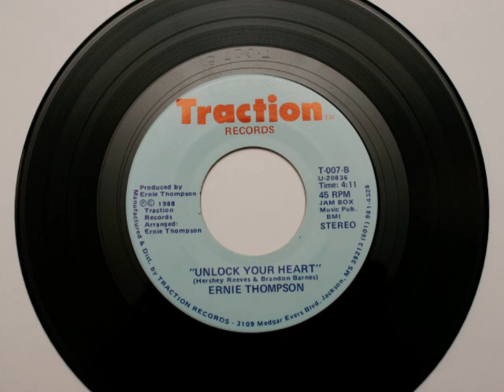Unlock Your Heart - Ernie Thompson